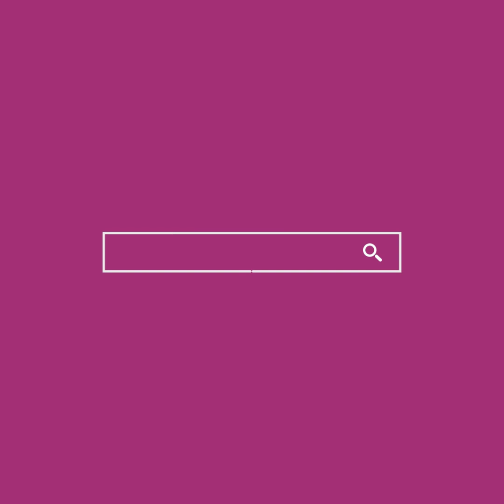علاقة بن_كيران ب الملك .. مكانجاملوش الملك ديالنا و ها شنو قاليا بيني وبينو